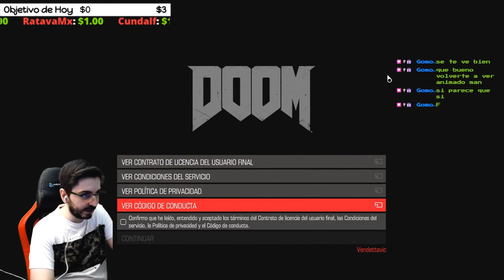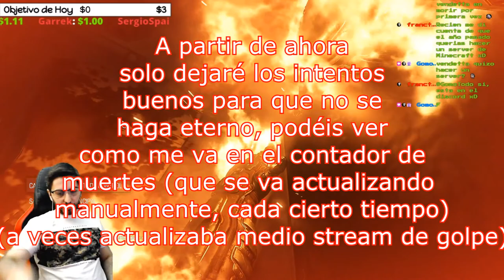🔥💀El Prólogo🔥💀Misión 1: La UAC🔥 DOOM 2016🔥 Con Restricciones (Sin Runas ni Mejorar Armas) 🔥🔴EP.1🔴